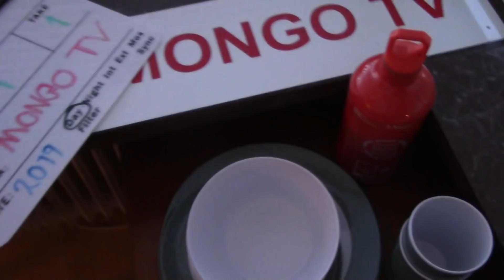MongoTV_2584 - Spiser Aftensmad og Snakker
Jeg spiser min varme aftensmad og snakker.